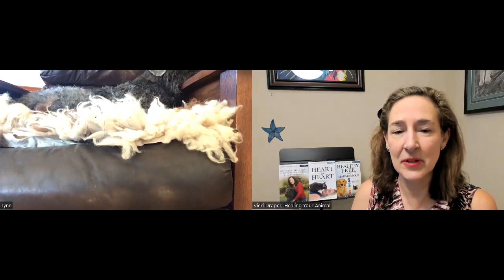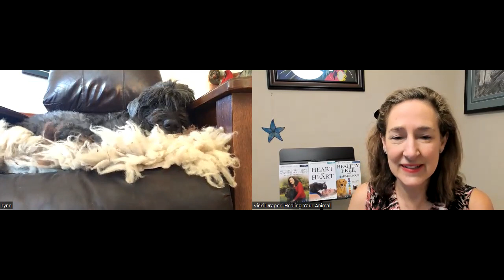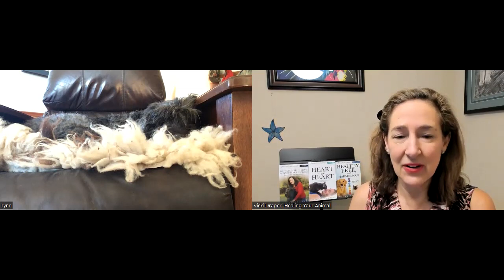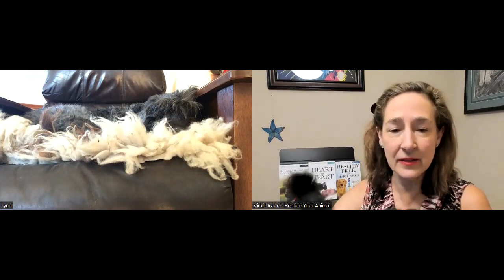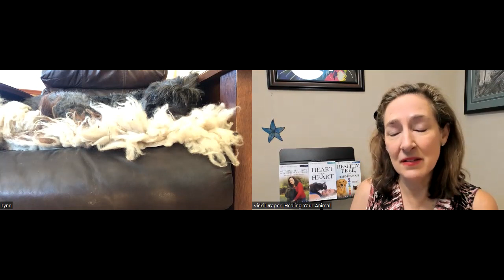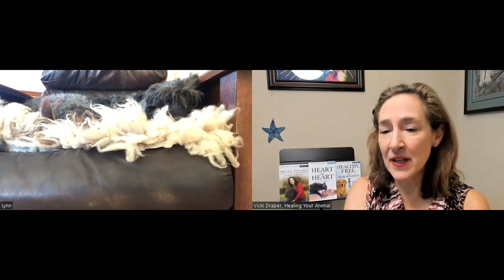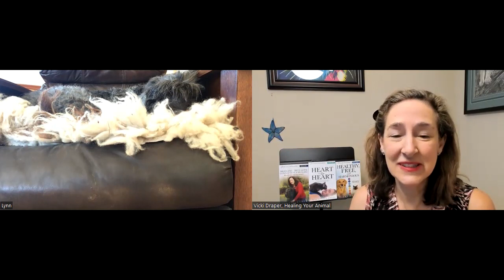Bouvier Min's Message for the Month - It Surprised Me!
Once a month, Min, the Bouvier, loves communicating and sharing messages. This month's message surprised me. She shares a wonderful message she was passing on to Arty, the youngest Bouvier in her pack, with us, so I invite you to watch and listen.